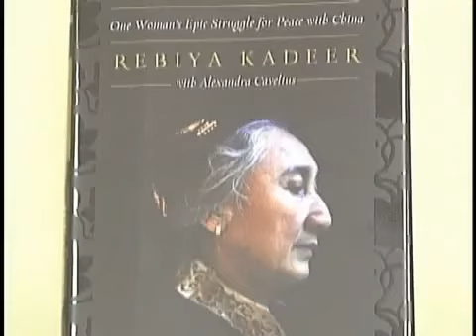热比娅：维族有超过四百人被杀害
星期三（7月8日），流亡海外的新疆维吾尔人领袖热比娅（Rebiya Kadeer），接受采访时表示新疆冲突中死亡的人数要远远大于官方数字，对于中共官方指责她是新疆'7．5'事件的幕后主使，她表示自己没有那么大的影响力。

首先热比娅表示，新疆冲突的实际情况比中国媒体报导的还严重。热比娅说：'中国媒体目前报导死亡人数为157人，有超过1千5百人被捕。但我们从当地得到的消息却是，超过­4百名维族人被杀死，以及好几千人被捕，超过中国媒体报导的数字。'

针对中共官方说新疆'7．5'事件是热比娅为首的'境外分裂势力'在幕后主使，热比娅否认她策划这起事件，她表示自己并没有那么大的影响力。

热比娅说：'这些指控都不是真的，这件事与我无关。问题的根源来自于新疆自治区的党委书记和主席实施的高压政策。数十年来，中共在这个区域的高压统治，造成维族人和汉人之­间关系非常紧张。许多维族家庭、父亲、儿子都遭到中共当局逮捕，这样他们当然不喜欢让汉人统治。'

热比娅呼吁双方都能平和与自制，并且也希望中共当局停止播放单方面说法的报导；以及停止镇压，允许民众可以自由发言。她并表示，听说当局说要处死许多人，并逮捕更多人，但­她认为，这种作法会使目前情势更为恶化。

据bbc报导，中共现在矛头对着热比娅，就是想要把问题焦点从国内转向国外，加快境内'灭火'、'降温'的作用。